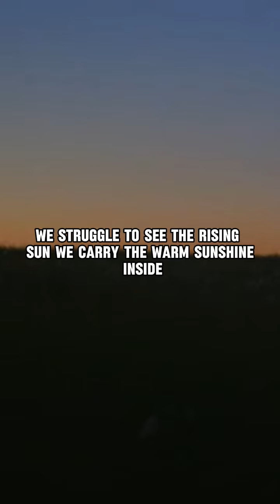The Weather Affects the Way We Feel.mp4